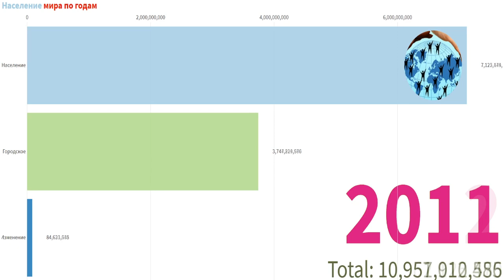Население мира по годам